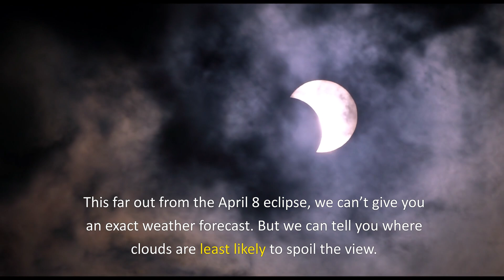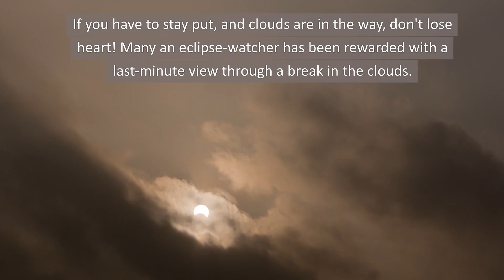Wanted ... Clear Skies for the April 8 Eclipse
A total solar eclipse will cross North America on April 8, 2024. Join us for a countdown! February 2, 2024, is 66 days until eclipse day. In this episode, join Kelly Kizer Whitt as she tells us where we're more likely to have clear skies for good viewing.